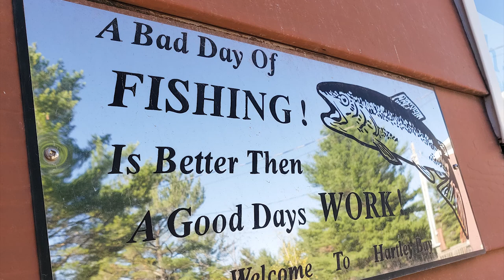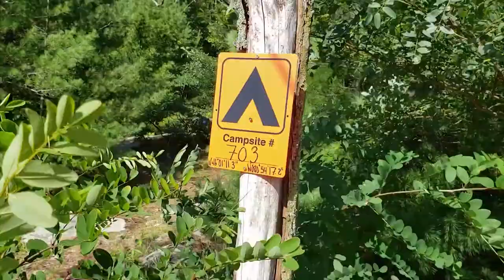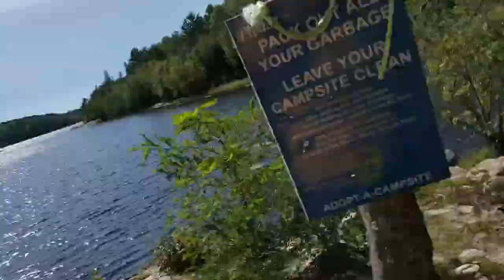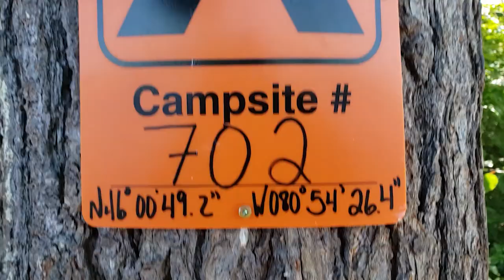French River Canoe Trip September 2020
Bruno E.